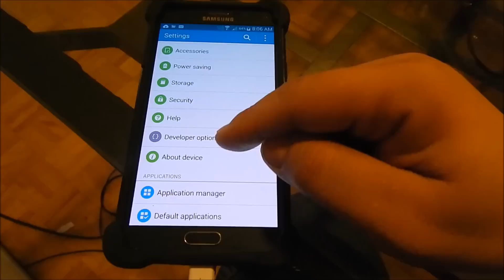How to turn on/off mock locations for galaxy note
Here how to turn on/off Mock locations with how to turn on developers options enabled! perfect for "Pokemon GO! " works on galaxy note 3 galaxy, note 4, galaxy note 5
Samsung S 5 and any new android update.